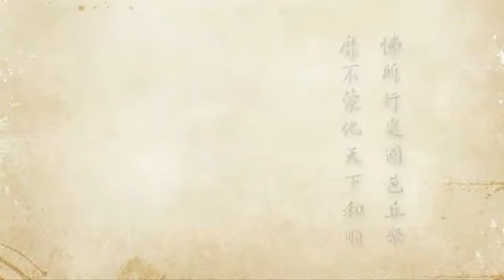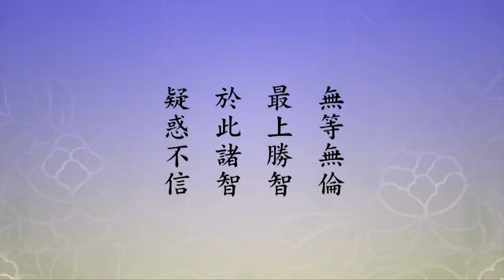2012淨土大經科註－0588－淨空法師